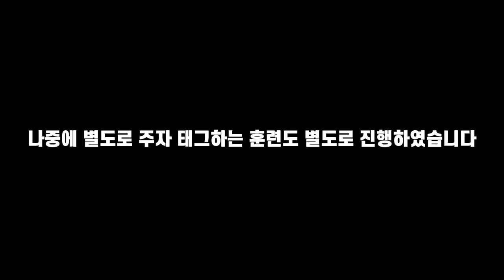시뮬레이션 펑고를 아시나요? 사회-인야구 팀훈련 시키는데 아주 효과적인 훈련법을 알려드립니다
프로선수들이 시합전에 하는 훈련이 있습니다.
케이지에서 배팅을 하고 나머지 내야 포지션에서 펑고를 받습니다.
이때 배팅볼투수, 펑고쳐주는 코치님들이 2명에 토스배팅까지 올려주시는 코치님까지 있지만 사회인야구 특성상 모두 다 따라 할 수 없고 투수와 펑고쳐주는 감독님(?)이 한조가 되어 훈련시키면 아주 효과적입니다.

다만 상황판단을 잘하셔서 쳐주어야 꼬이지가 않습니다
자칫 부상의 위험이 클수도 있기에 초보자에게 맞지않고 중급자 이상의 팀원들에게 맞는 훈련법일 수 있습니다

영상에 나오는 팀은 4부 하 팀으로 그래도 4시간 동안 훈련한 것을 바탕으로 나름 잘 소화해내었습니다.

사야인 개인레슨, 엘리트 개인레슨, 그룹레슨, 팀레슨은

[BGM출처]
BorntoBecome_by_MayaJohanna_Artlist